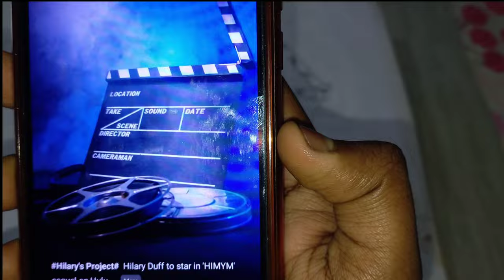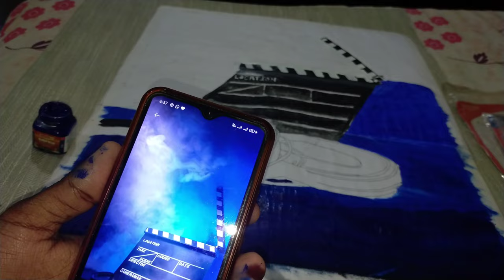Painting a Movie Flapper Board | Acrylic Colours | Tutorials for Beginners | 3D Painting 🎨🖌️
This painting is a bollywood love ❤️❤️ Inspired Art .This painting is totally done by acrylic Colours.
I paint on my self made canvases made from hard cardboard sheets.Comment for tutorials.🤗

Did you create some amazing paintings inspired by my art style and painting techniques?🤪❤️❤️🥰
That's great!Post them on Instagram using the hashtag ShubhamSinhaInspired and tag me @shubhamsinha_0408

Copyright Info ©️
Please Note:
All Copyright and Reproduction Rights are Reserved by the Artist🎨🖌️ "Shubham K Sinha" Please contact me for commercial use licensing information.Do not reproduce,copy,reupload,alter or change any part of the original video .Thanks!